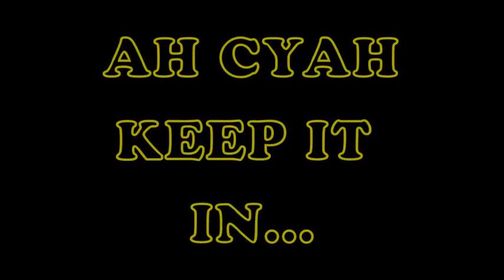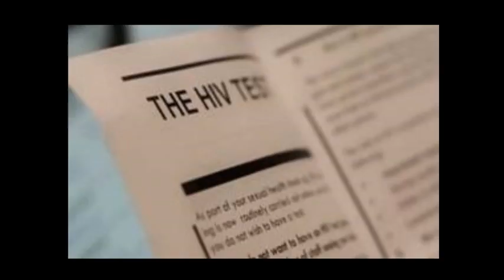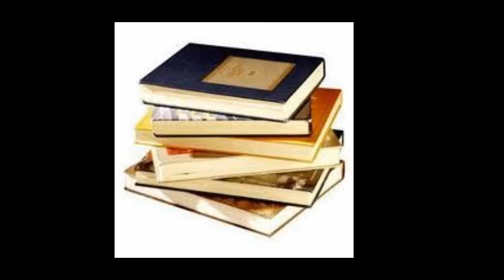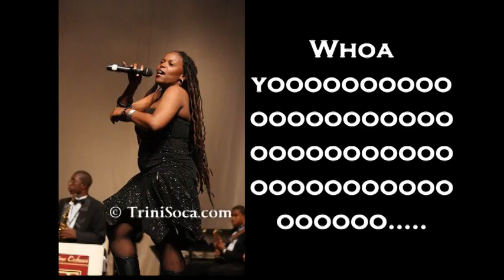SpiceY- D' Right Stand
D' Right Stand: 2011
CA: Tammico Moore
Performer: SpiceY
Producer: Dreadwizard Productions